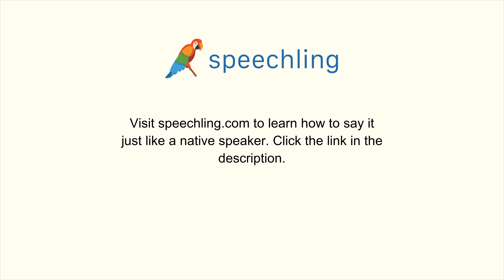How to say "Model" in Portuguese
Male Voice:
Modelo

Female Voice:
Modelo

Male Voice Translation:
Model

Female Voice Translation:
Model